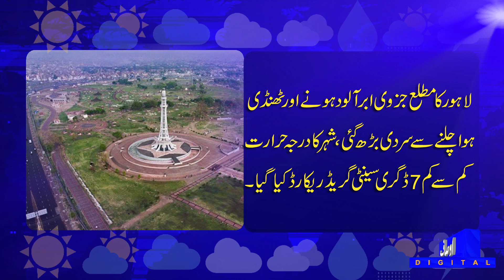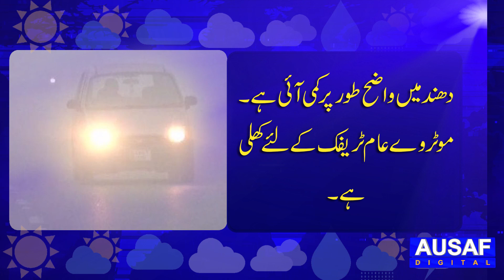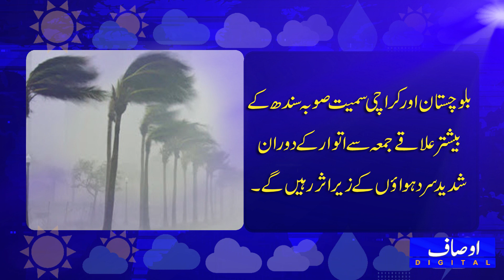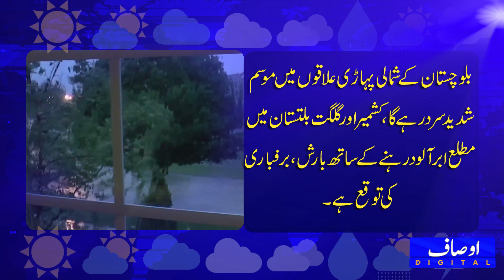New Spell Of Rains In Pakistan- Weather Forecast Today- Snowfall In Pakistan|| Ausaf Digital